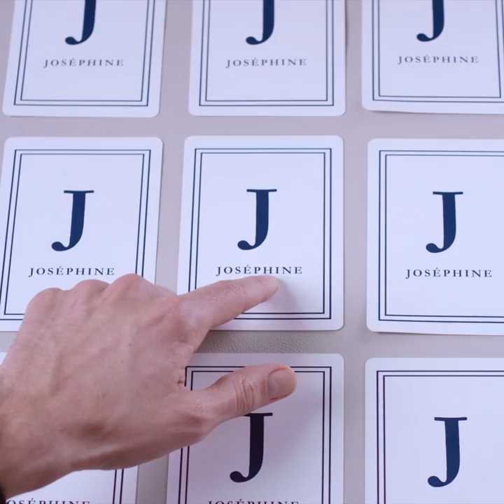Crown your Love Episode 4 - Create your own unique bridal style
Crown Your Love
The customised exceptional solitaire

The Chaumet difference resides in these emblematic wedding collections that offer a large creative palette, so that every love story becomes unique. Thanks to a vast choice of settings and stones, “Crown Your Love” gives couples the opportunity to create their own personal engagement ring, an immaculate and unique creation made just for them.

The nine models can be adorned with certified diamonds weighing between 0.3 and 1.20 carats, and up to 1.7 carats for the Frisson collection.
Only at Chaumet: couples can consult the GIA certificates of the diamonds on offer, starting at 0.30 carats and adding a tenth for a precise carat weight.

They can thus choose their stone according to rigorous criteria that go beyond the traditional 4Cs to guarantee harmonious proportions and exceptional sparkle.
The Chaumet offer combines the beauty and perfection of its diamonds, a large array of settings, emotion and jewellery expertise to make every wish come true. It takes just three to four weeks to receive the ring of one’s dreams.